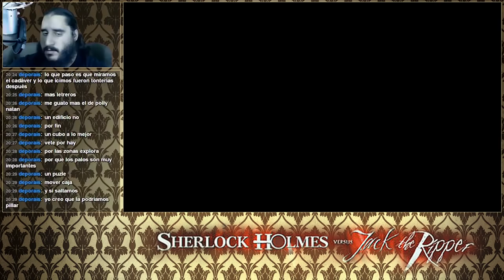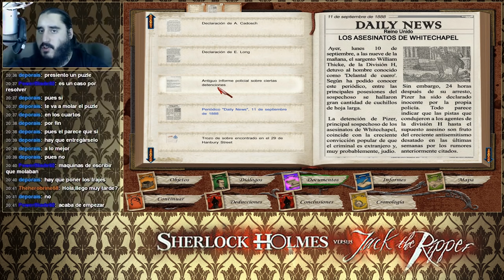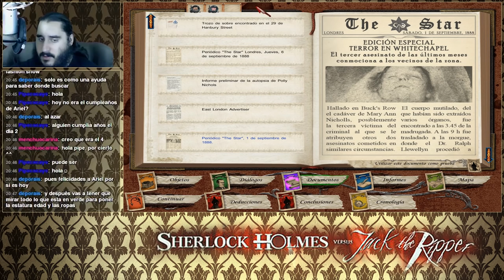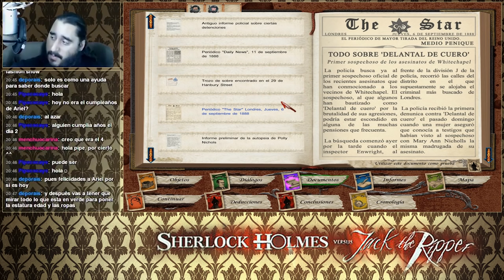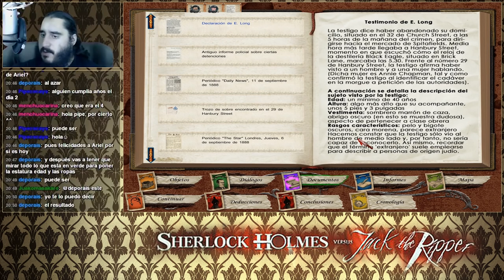Sherlock Holmes contra Jack el Destripador [PC] | Parte 18 - Detectives de la Moda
Emitido en directo el Miércoles 2 de Septiembre de 2015